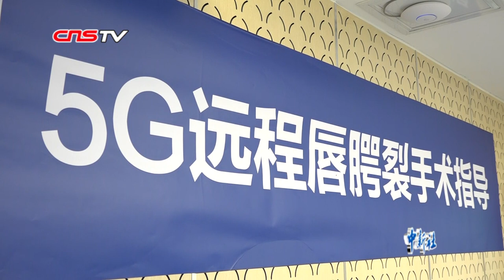低时延！5G网络下唇腭裂远程协同手术湖北实施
5G网络下唇腭裂远程协同手术11月26日在湖北顺利实施。通过5G网络，湖北省襄阳市口腔医院的患者手术情况实时传播至270多公里外的武汉大学口腔医院专家眼前。